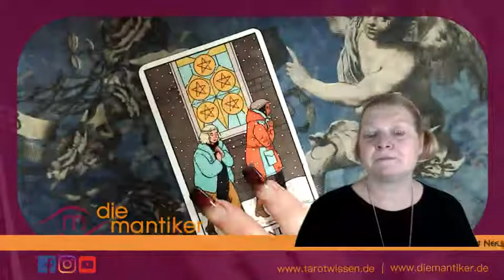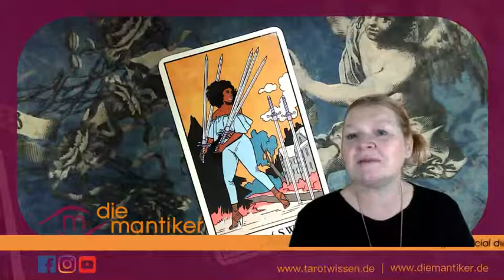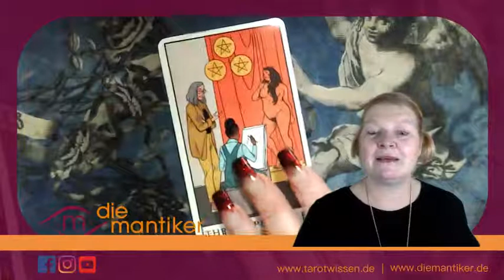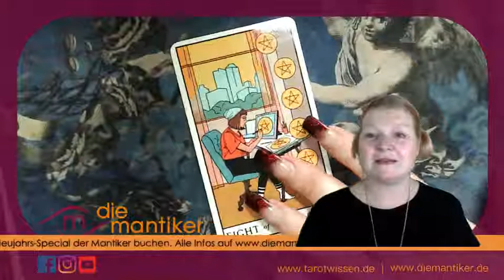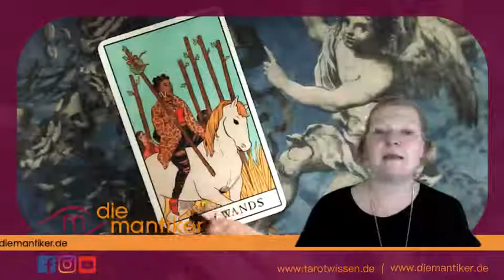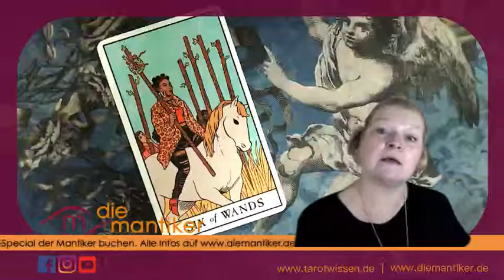Mantisches WOCHENTAROTSKOP mit KIRSTEN BUCHHOLZER: 28.12. 2020 bis 03.01.2021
Was sind deine Themen der Woche vom 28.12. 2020 bis 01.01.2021? Kirsten deutet dir die Karten und gibt einen kleinen astrologischen Überblick.

Kleiner Tipp! Betrachte die Karten für Sonne, Mond und Aszendenten um ein persönliches Bild zu bekommen.

Hier geht's zu den Karten der einzelnen Zeichen:
Spirit Guide: 03:00
Widder 04:40 (5 Münzen)
Stier 07:25 (7 Schwerter)
Zwillinge 09:47 (3 Münzen)
Krebs: 11:35 (Gerechtigkeit)
Löwe 13:45 (8 Münzen)
Jungfrau 15:33 (8 Kelche)
Waage 17:26 (Ritter der Münzen)
Skorpion 18:56 (7 Münzen)
Schütze 20:38 (Magier)
Steinbock 22:47 (6 Münzen)
Wassermann 24:33 (König der Schwerter)
Fische 26:52 (Hohepriesterin)

Das verwendete Tarotdeck ist das „Modern Witch“ Tarot von Lisa Sterle